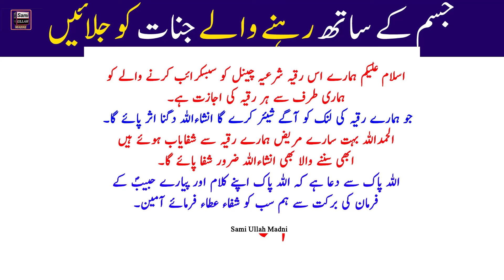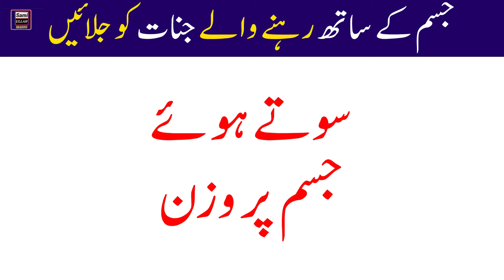Removed All Jinnat Effects From Body Ruqyah Shariah By Sami Ulah Madni #170